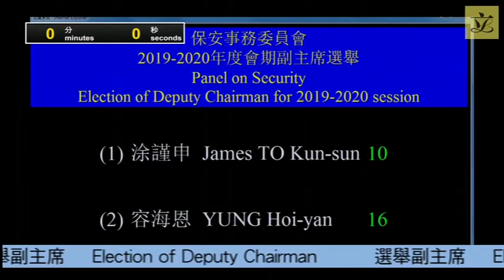Panel on Security (2019/12/16)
Panel on Security

Special meeting on Monday, 16 December 2019, from 2:15 pm to 2:45 pm

Agenda

(as at 13 December 2019)
I. Election of Deputy Chairman
(2:15 pm - 2:25 pm)

Appendix III to LC Paper No. CB(2)8/19-20

- Terms of reference of the Panel

Appendix IV to LC Paper No. CB(2)8/19-20

- List of Government advisory bodies relevant to the Panel

II. Application for late membership
(2:25 pm - 2:28 pm)

- Letter dated 24 October 2019 from Hon Andrew WAN on his application for late membership of the Panel

III. Schedule of meetings for the 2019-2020 session
(2:28 pm - 2:30 pm)

IV. Items for discussion at the next meeting
(2:30 pm - 2:40 pm)